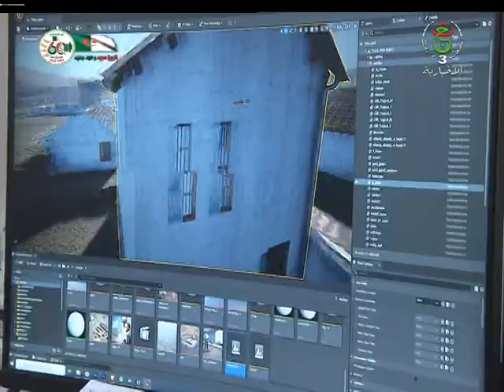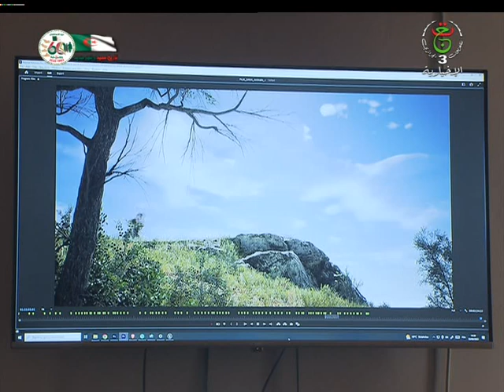أول فيلم سينمائي بتقنية ثلاثية الأبعاد حول ساقية سيدي يوسف